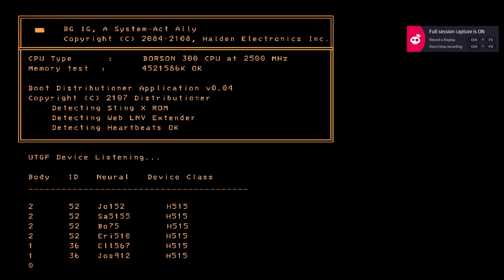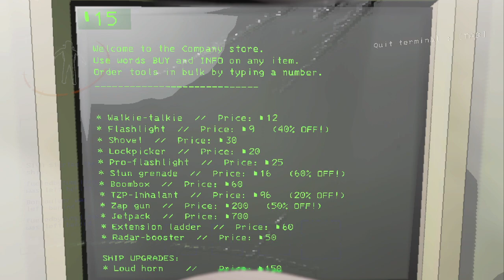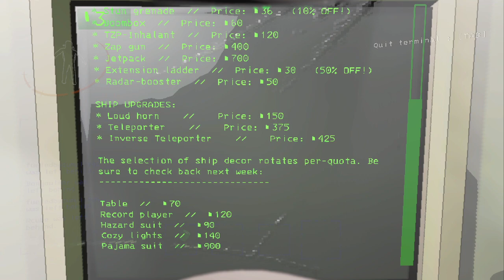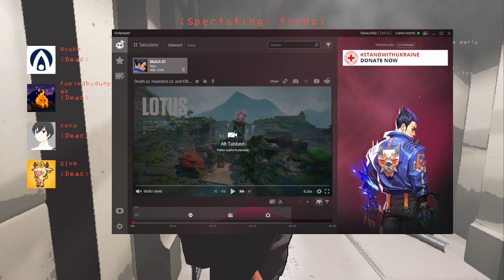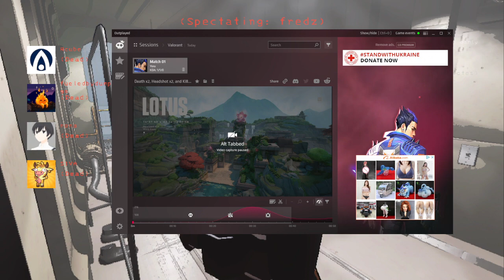Lethal Company with Dose | Dec 01 2023